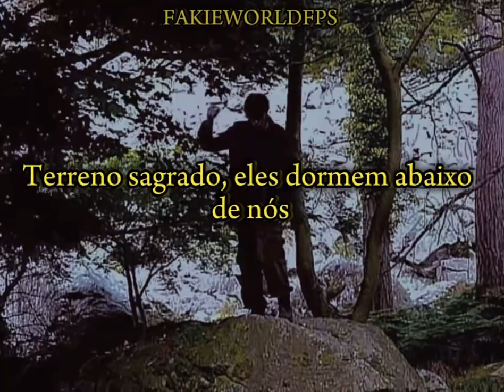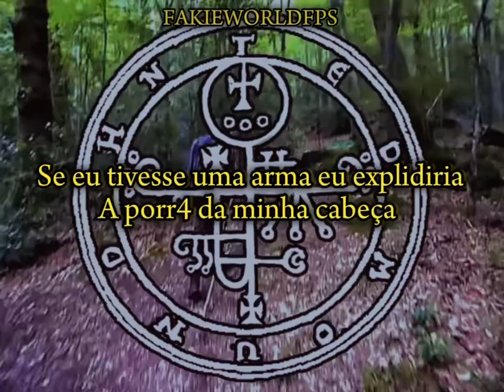BUCKSHOT- IF A HAD A GUN LEGENDADO EM PORTUGUÊS PTBR